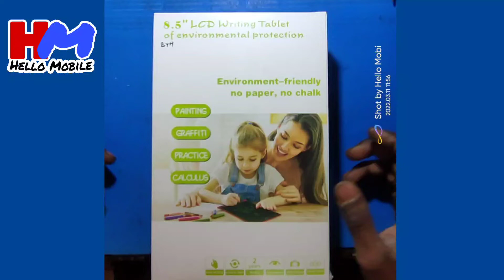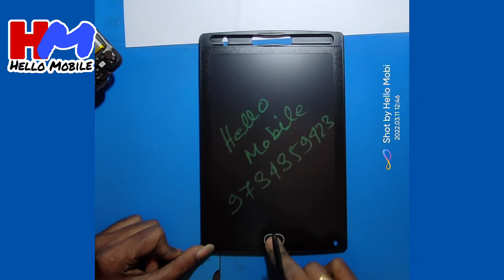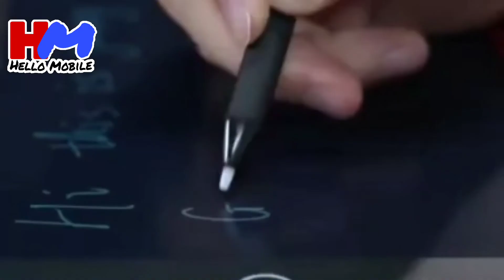8.5'' LCD Writing Tablet No paper No chalk